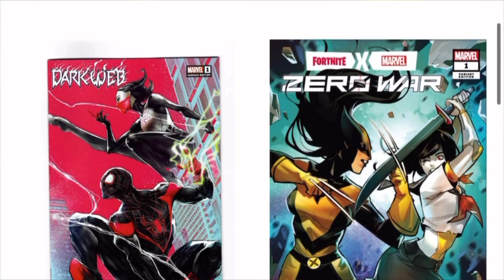Crossroads of CHAOS! Spawn Vs Hellboy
"Dive into the captivating world of a Hellboy and Spawn crossover, uniting Dark Horse Comics' iconic character with Image Comics' legendary figure. Explore the intersection of redemption, the eternal battle between good and evil, and the intricacies of heroism with our three thrilling plot ideas. Immerse yourself in the epic tale where these two universes collide! 🔥👹

To buy some really cool limited print rated comics exclusives and other comics

Equipment I Use To Make This Video:

Filming: iPhone